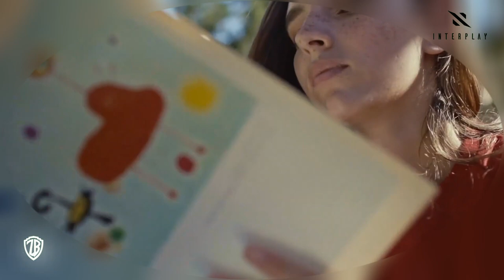Brosso & Dmitrii G - Baikal (Denis Sender Remix) (Music Video) Interplay Records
Being one of the first releases of Interplay Flow, 'Baikal' by Brosso and Dmitrii G has left his mark. That's why we decided to retell this story once again together with Denis Sender. Keeping the initial mysterious fluids of the original, Denis Sender added his signature energy and stomping beats, massive melody and power, and made this single sound new. Feel the spirit of the greatest Lake!

Brosso & Dmitrii G - Baikal (Denis Sender Remix) is OUT NOW!